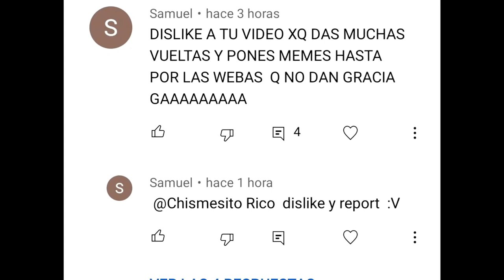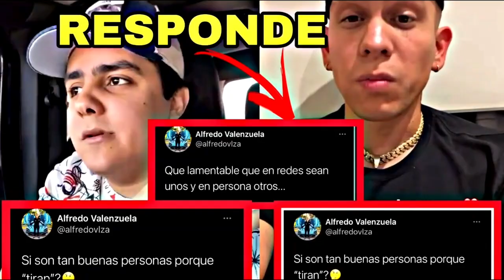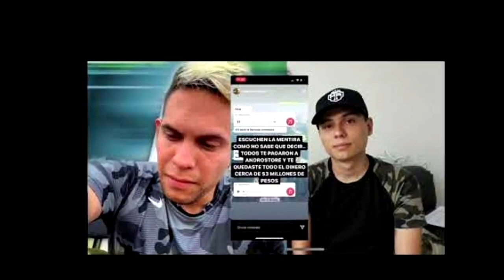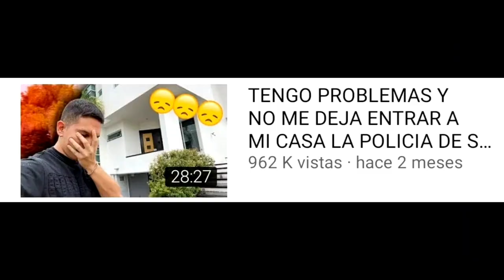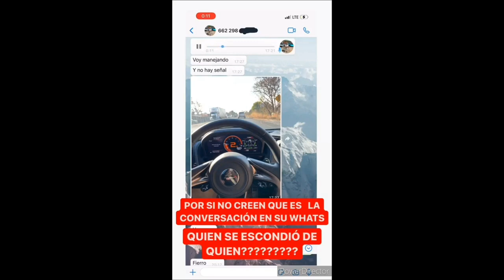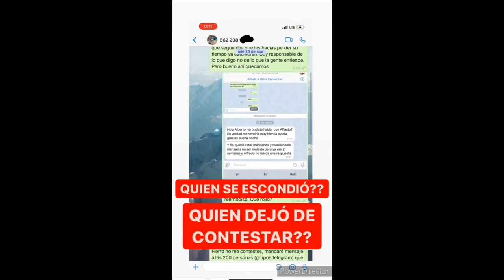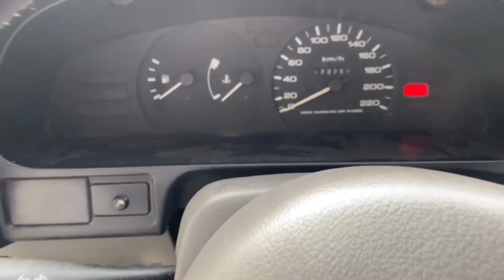Alfredo Valenzuela estalla por estafar a sus seguidores.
Un repaso sobre todas las tragedias que le pasan a nuestro ya tan  aclamado Alfredo Valenzuela también conocido como fraudenzuela